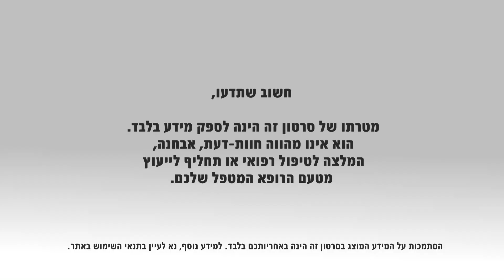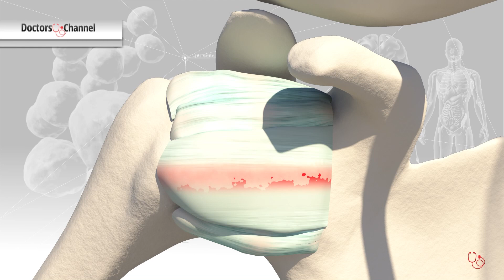התסמינים הלא-מוטוריים של מחלת הפרקינסון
למחלת הפרקינסון יש סימפטומים ראשוניים שאינם בהכרח תנועתיים, ביניהם ירידה בחוש הריח, דיכאון, כאבי שרירים, בעיות שינה, בעיות דיבור ובליעה, עצירות, הפרעות במתן שתן, שינוי בתפקוד המיני, הזעה, סחרחורות התלויות בתנוחה וכדומה. פרופ' סמיח בדארנה, מנהל יחידת שרות פרקינסון והפרעות תנועה, מחלקה נוירולוגית, מרכז רפואי כרמל, מסביר מהם התסמינים הלא מוטוריים במחלת הפרקינסון וכיצד ניתן לזהותם.